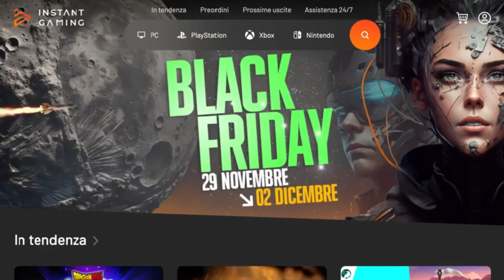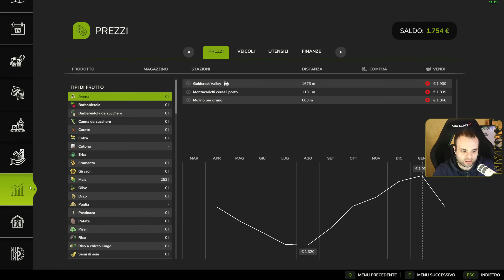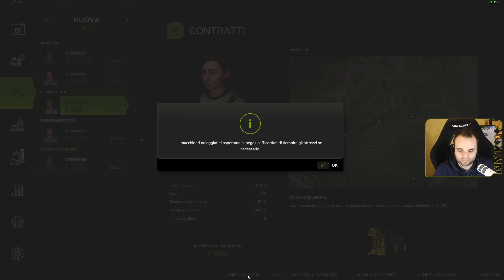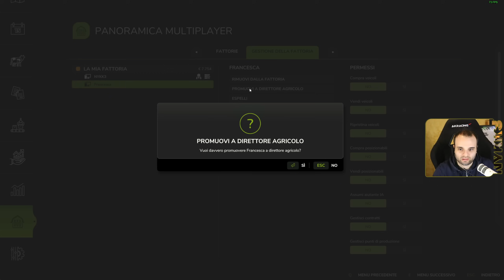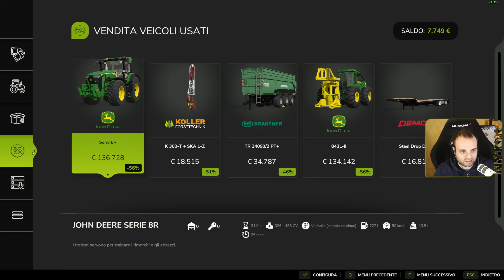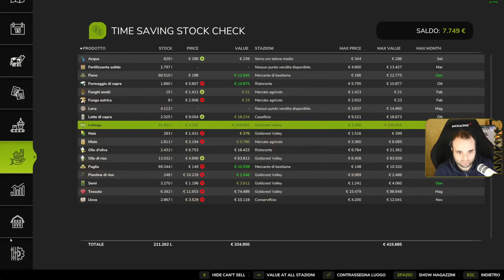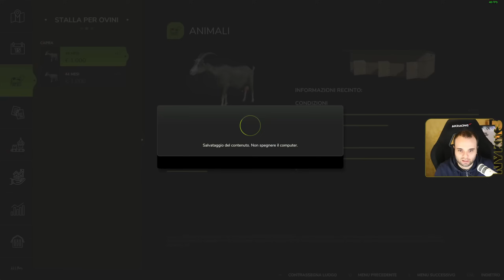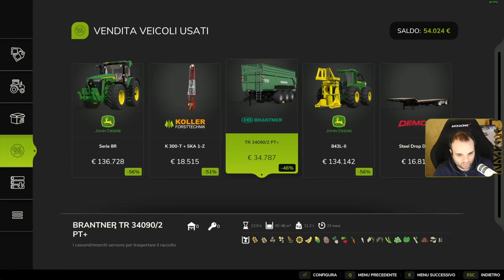LA PRIMA VOLTA PER FRANCESCA - #57 FS25 GAMEPLAY ITA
Compra Farming Simulator 25 Collector Edition
Compra Farming Simulator 25 PS5
Volante Logitech G29
Vuoi supportare la mia partner con Giants per le future anteprime del gioco ? allora compra il gioco tramite il link seguente!